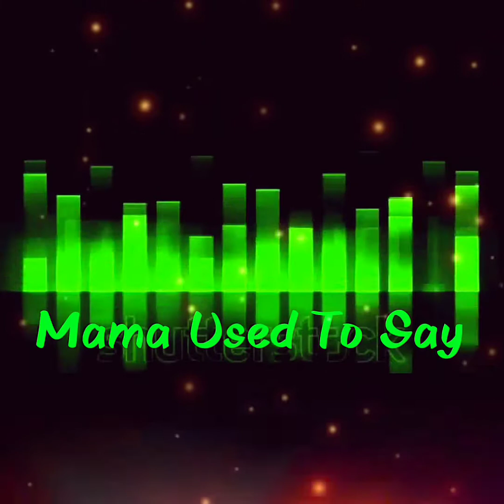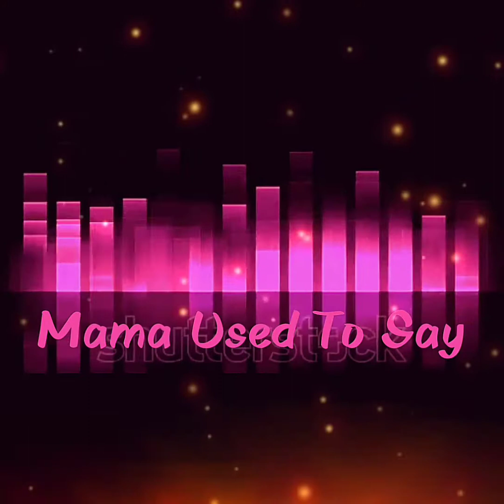Mama Used To Say ~ Junior